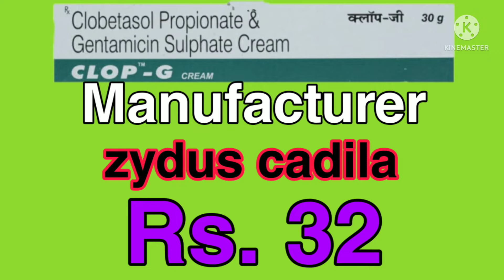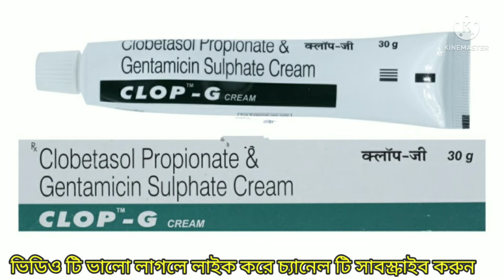clop g cream -uses, benefits, side effects in bengali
clopG cream review By Rightmedicine. In this video Rightmedicine talks about clop g cream uses, Dose and side effects. Learn about clop g cream in bengali.
Previous videos.